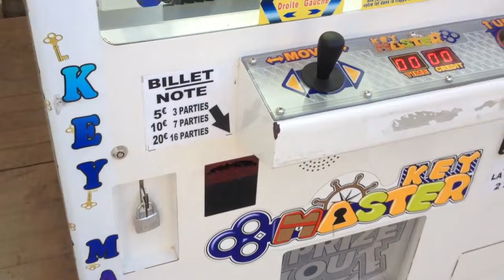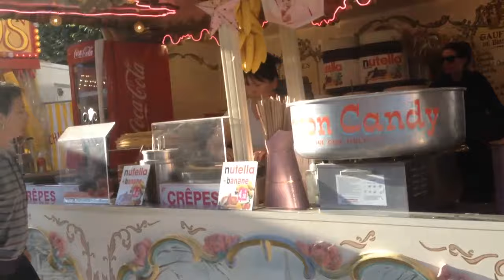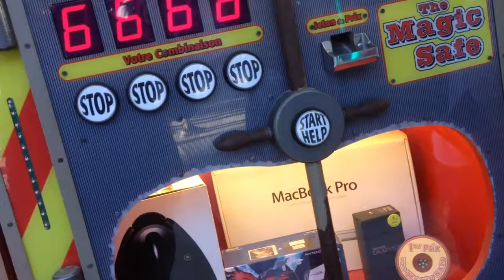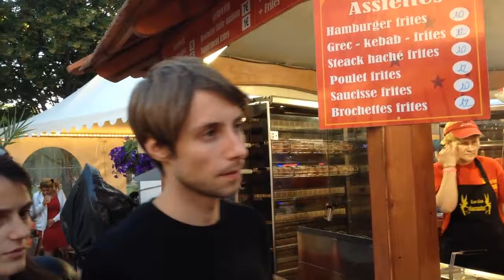Parigi Festa Nazionale 14 Luglio 2016 Attentato a Nizza Strage degli Innocenti 1